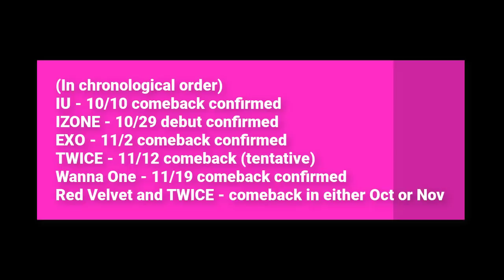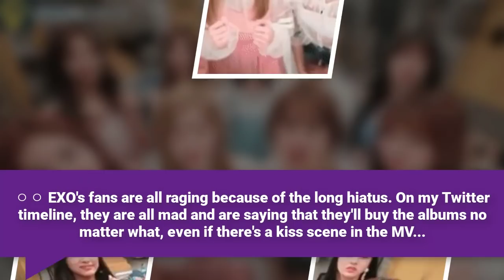💬 Knets discuss IZONE's poor choice of debut date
IZONE member

ahn yujin
choi yena
kwon eunbi
jo yuri
kim chaewon
lee chaeyeon

miyawaki sakura
honda hitomi
yabuki nako
jang wongyoung
kim minju
kang hyewon

Recommend!